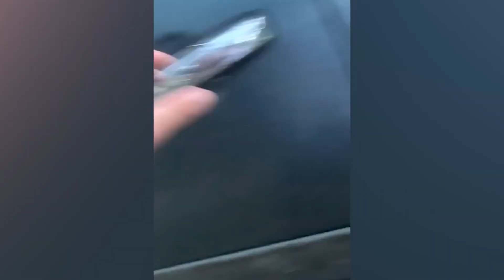[TRY NOT TO LAUGH] Funniest Dog Fail Compilation 2023 | Funny Dog Videos #24 - The Pet Facts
Wellcome to Funny Animals Shorts | We have compiled the cute animals funny  moments from tiktok, and instagram.